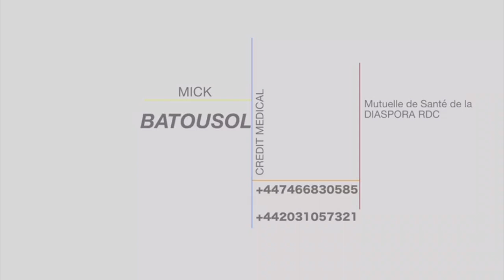Nord-Kivu: 4 morts lors d'une marche de colère